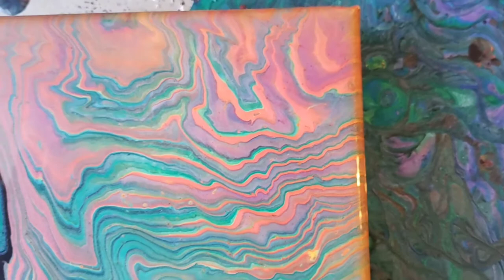#34 - Fluid Art April 2, 2020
16x20. All metallics.  Berry (DecoArt), orange and yellow that I made, emerald extreme sheen, sapphire and amethyst all by DecoArt.  I also used color shift aqua and color shift black Plus a touch of dragonfly glaze.